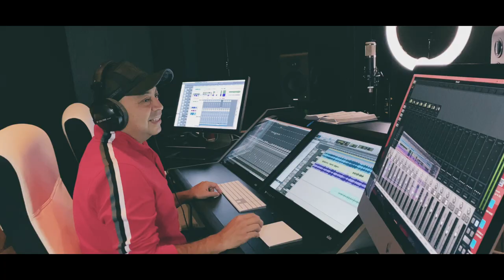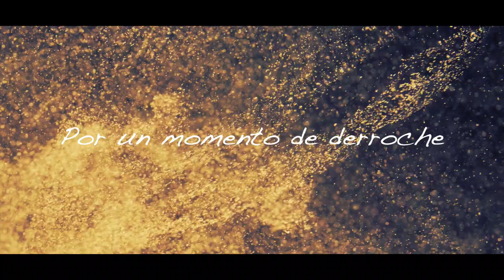Maía - Vamos a Jugar al Amor - Webisodio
Después de 17 años de carrera musical, Maía se abre paso a un nuevo sueño que hoy es una realidad con nombre propio... “SENSUS”.  Un viaje lleno de sabor y de buenas historias a ritmo de salsa. Hoy te contamos esas historias y mucho más a través de los episodios de “SENSUS: LOS WEBISODIOS”

WEBISODIO "Vamos a jugar al amor"

En el amor, el juego de la conquista es la clave. Por eso, Diego Galé y Maía deciden juntar sus melodías para crear una salsa que le canta al romanticismo y que invita a enamorarse bailando.

🎧Escucha mi música en tu plataforma digital favorita: ONErpm.lnk.to/Maia

Estudio de grabación: 360 Entertainment Business
Edición: Villalón Entretenimiento.